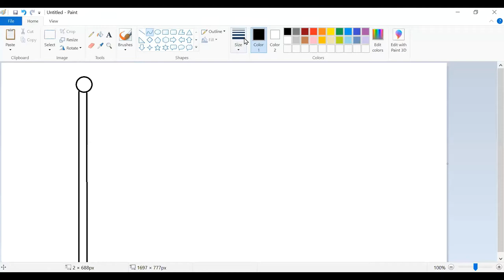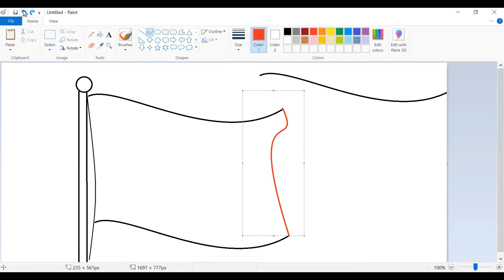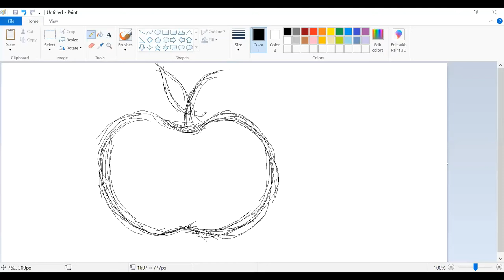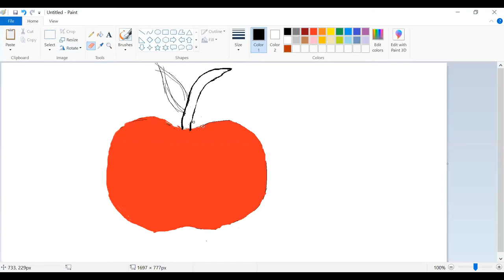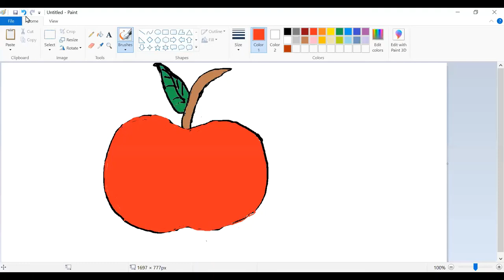Creating a Flag and Apple using Digital Paint and making a Poster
Direction:
Based on what you learned in this lesson, create a Poster about the history of Digital Arts. Include the hardware and software artists use in creating digital artworks. You will be graded according to the rubrics.

1. Create the Philippine Flag for your 1st Performance Task.
2. Create your own apple digital painting, 2nd Performance  Task.